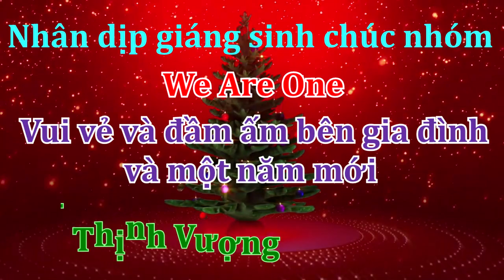Du lịch Dinh Cô - Long Hải 12/12/2020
Sau những ngày tập trung làm clip youtube khá mệt mỏi. Nên hôm nay mình có một chuyến du lịch qua video ngắn này.Mời các bạn cùng theo dõi
Chào mừng các bạn đến với Minh Hạnh TV. Kênh chia sẻ video tổng hợp từ khắp nơi trên thế giới